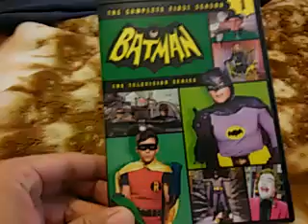Batman: The television series season 1 dvd set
The good: 34 episodes of campy fun.
The bad: no bonus features